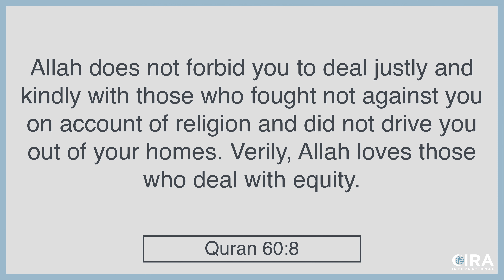Be Nice If You Want To, Or Not. Scripture Twisting 101 Quran 60:8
Quran 60:8 tells Muslims that they are allowed to deal justly with people who did not oppress them. This scripture is twisted by Muslim teachers who say that it proves that Islam is a religion of peace. Al, David and Sam point out that the verse doesn't require being nice to those who did not oppress you, and that the verse is abrogated by future Quran verses that require the subjugation of unbelievers.

This series explore passages from the Quran and how they are twisted by Muslim scholars and teachers. Al Fadi, David Wood and Sam Shamoun expose the true meaning of the passages and what they mean for Muslims and non-Muslims alike.